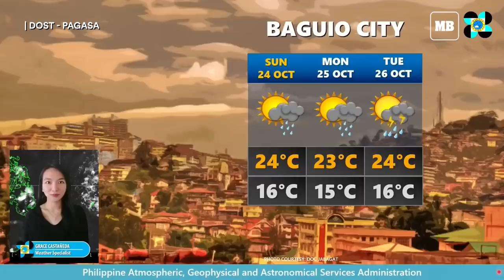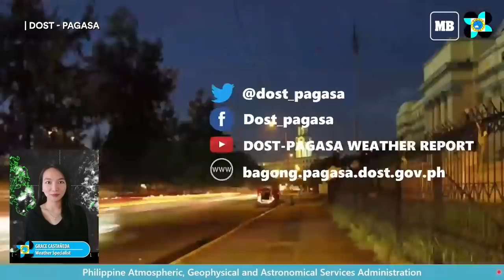PAGASA monitors 2 LPAs near Leyte, Zamboanga del Norte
The Philippine Atmospheric, Geophysical and Astronomical Services Administration (PAGASA) is monitoring two low pressure areas (LPAs) inside the country’s area of responsibility on Saturday morning, Oct. 23.